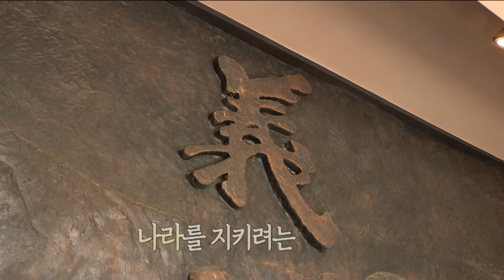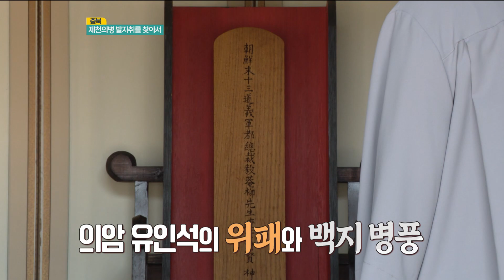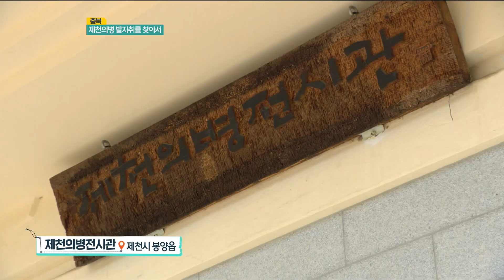역사와 전통이 함께하는 제천에서ㅣMBC충북ㅣ230601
시대의 아픔, 나라를 지키려는 사람들
제천의병 발자취를 찾아서

몸과 마음을 바친 의병의 숭고한 정신을 기리는 시간
제천시 문화관광해설사와 함께 제천의병의 역사를 돌아봅시다.